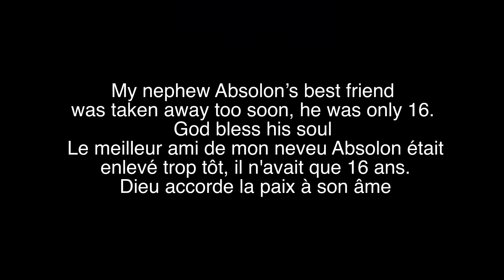In Memory of my Nephew Absolon’s Best Friend…taken too soon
My nephew Absolon lost his best friend Krayvn who was tragically taken on January 18th, 2023.
Krayvn was only 16 years old.
My nephew Absolon and Krayvn played hockey and spent most of their childhood playing together.
Their hockey team was the W.N. Wolves
My heart goes out to the family.

God Bless  🙏

This is a short video, a memorial for Krayvn.